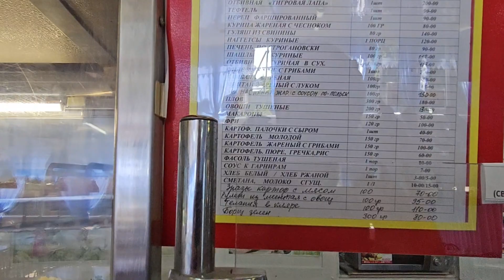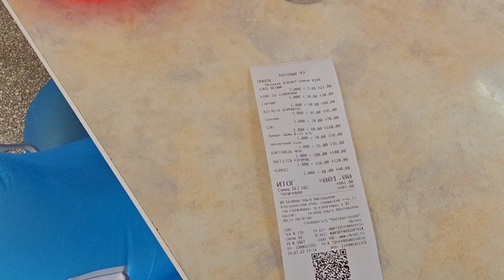Столовая ,,Машенька,,. Обзор цен.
Обзор цен в столовой ,, Машенька,,. Голубицкая.Столовая
Краснодарский край, Темрюкский район, Голубицкое сельское поселение, станица Голубицкая, Набережная улица